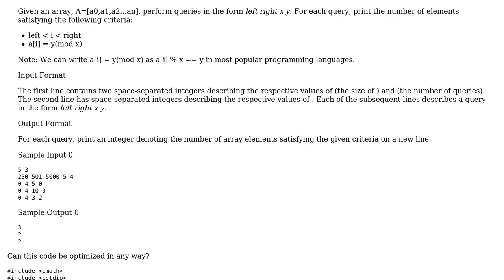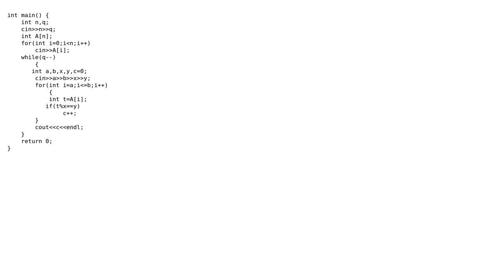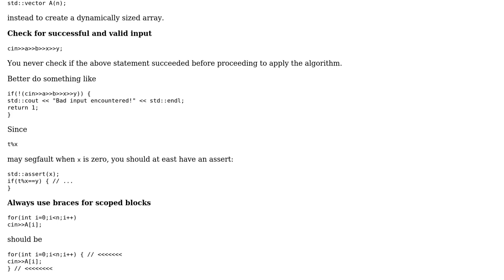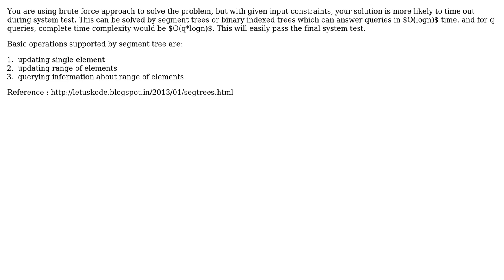Code Review: Hackerrank Modular Range Queries (2 Solutions!!)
Code Review: Hackerrank Modular Range Queries

With thanks & praise to God, and with thanks to the many people who have made this project possible! | Content (except music & images) licensed under CC BY-SA | Music | Images & others | With thanks to user ? user Jamal user asphalt user Ankur Sao user alecxe and the Stack Exchange Network Trademarks are property of their respective owners. You are responsible for your own actions.